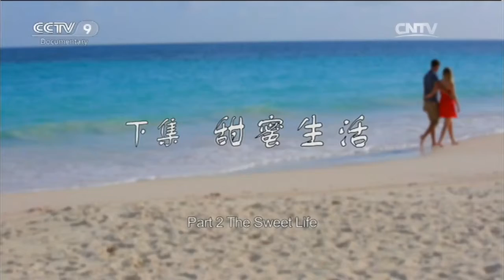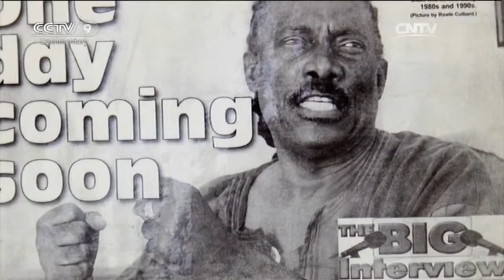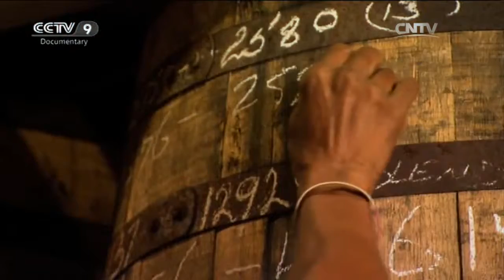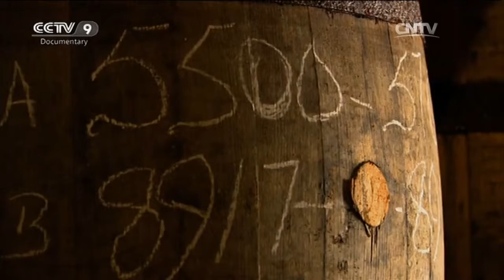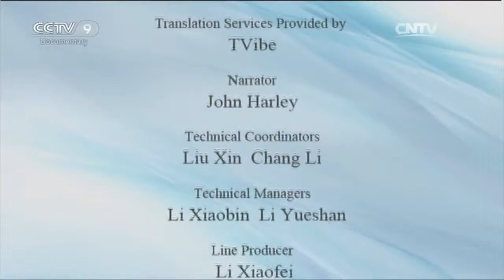Humanities and Geography 03/15/2016 Glamorous Barbados Part 2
Glamorous Barbados Part 2